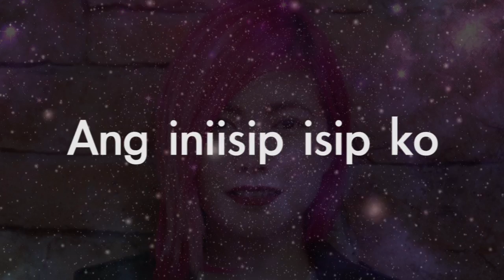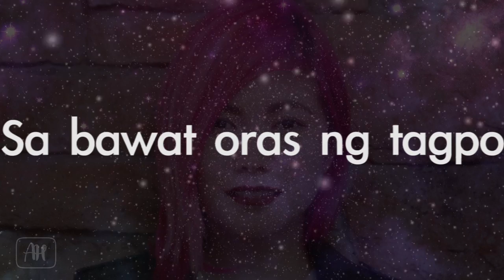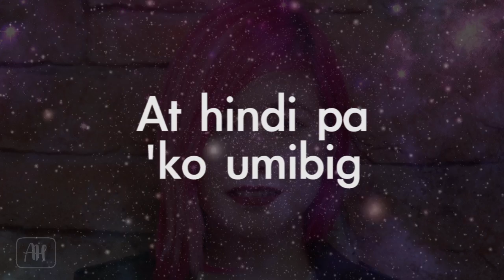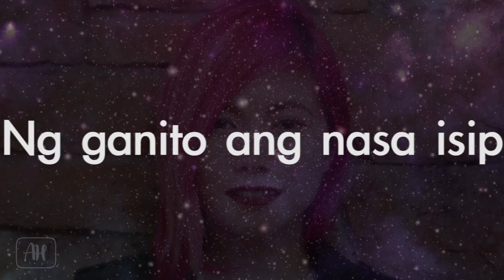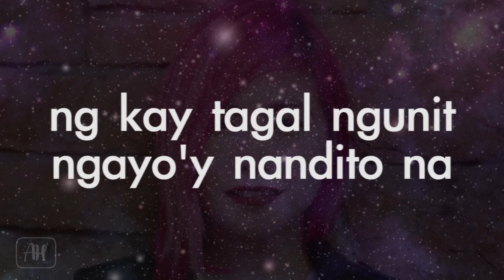Yeng Constantino - Ikaw (Karaoke/Piano Instrumental)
AcousticHeaven ©
✖ Do Not:
✔ You Can:
Use this if you're going to make a singing cover on YouTube or use it as the backround music of your video. All we ask is put a link of our channel and credit to ''AcousticHeaven" for the instrumental in your video description.

It makes us create more karaoke and instrumental for you guys to perform on stage, sing in parties, singing competitions and just simply sing your heart out. Enjoy singing! :)

Feel free to send in your request we'll try our best to make acoustics of your favorite songs

- AcousticHeaven

Ikaw Piano Instrumental/Lyric Video

Making this wonderful song High Definition as possible
Instrumental made by: Paul Ibarra